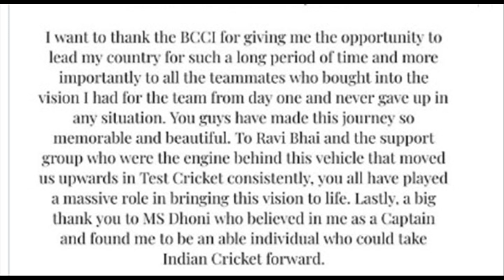Hasnain bowling action reported | Virat Kohli quits Test captaincy but why ?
محمد حسنین باولنگ ایکشن ;? ; کامران اکمل اور سرفراز احمد کا مستقبل ۔ بابر اعظم رضوان کو مرشد  کیوں کہتے ہیں
Virat Kohli
Pakistan cricket
India Cricket
Cricket
Cricket news